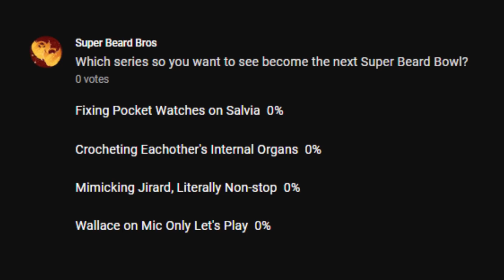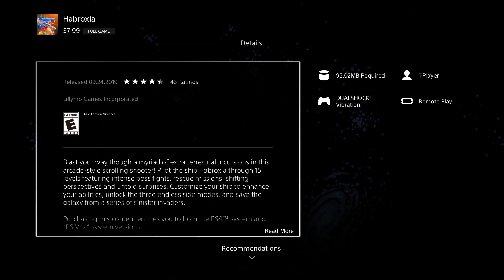PSN-ter the Void | Ep. #1 | Ghoulboy: Dark Sword of Goblin | Super Beard Bowl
From the same show that brought you Animal Fight Club, this next Super Beard Bowl series is PSNter the Void, where the bros get a game from the PSN store with a decreasing budget. In today's episode, the bros play Ghoulboy!

Ghoulboy is a retro-inspired action platformer. Explore a magical realm of dungeons, towns, treasures and devious monsters. All Reviews: Very Positive - 83% of the 71 user reviews for this game are positive.

Hosts: Alex Faciane, Brett Bayonne, Jirard Khalil
Thumbnail Art by: Jetpack Braggin
Editors: Megan Baldado